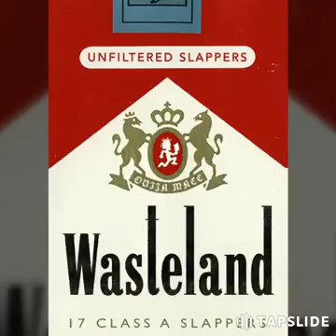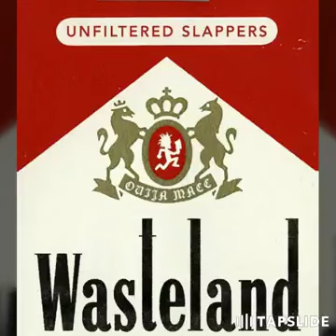Ouija Macc "Hater Exterminator"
Wasteland Warriors
come out and playeeeeay